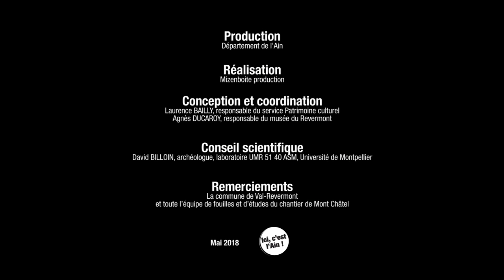Mont Châtel, mission historien (2017) - Version Française SOUS-TITRÉE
Portrait d'Alain Mélo, historien spécialiste de l'archéologie des paysages et des voies de communication antiques et médiévales. Il explique comment l'étude des archives (cadastre, plans, toponymie...), croisée avec la tradition orale et le repérage au sol, peut aider à la compréhension de l'évolution du Mont-Châtel.
Conception : Département de l'Ain, Service Patrimoine culturel, réalisation : Mizenboite Production, Lons-le-Saunier, 2017